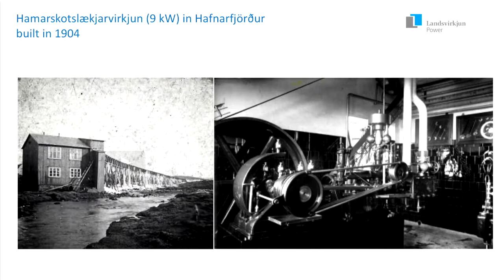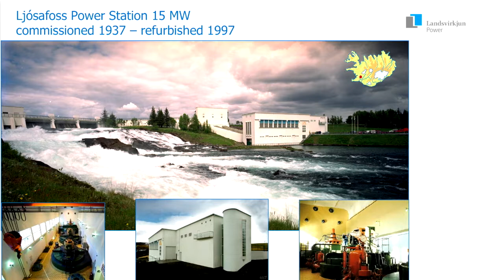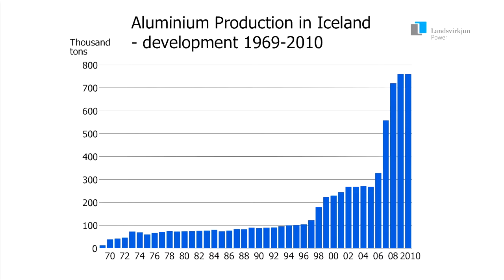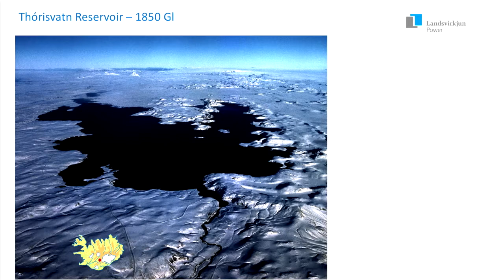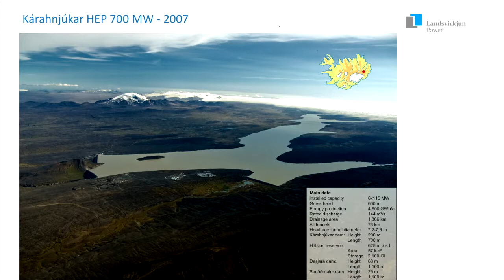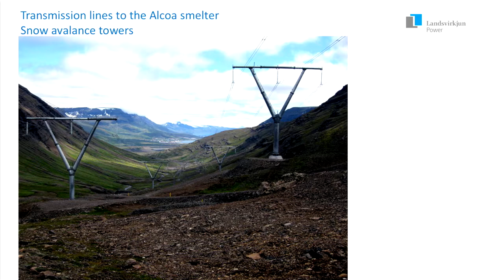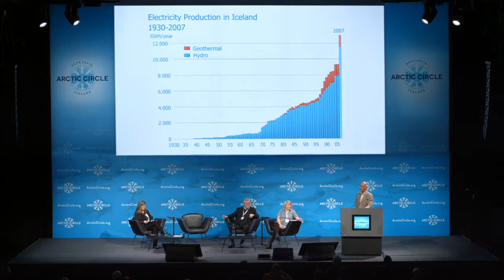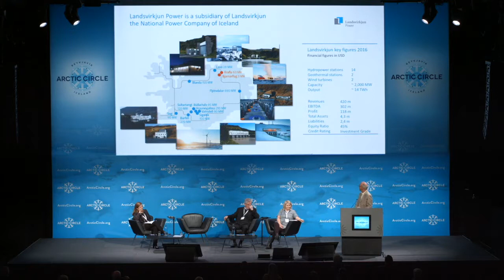Guðmundur Pétursson, Senior Project Manager, Landsvirkjun